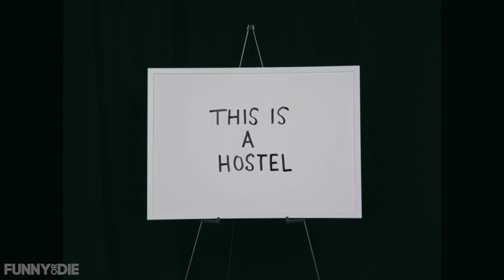Keep this word in mind when traveling to Spain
This 80's language video explains that, in Spain, the word 'tía' means different things.

CREDITS:
Director, Editor: Mitchell Bisschop

Writer, Creator: Tamara Yajia

Writer: Ben Rosen

Producer: James Risolo

Executive Producer: Darren Miller

Executive Producer: Chris Michael

Editor: Paul Smith

Graphics: Bryan Wieder

Writers
Tamara Yajia

Ben Rosen

Teruko Nakajima

Lead Cast
Holly Tuggy

Cesar De La Torre

Malachite Obsidian Perry

Aneela Qureshi

Bianca Jackson

Crew
Director of Photography: Nolan Scott

Production Designer: Elaine Carey

Production Manager: Kaja Martin

Costume Designer: Vanessa Gonzalez

Casting Director: Riley Hamilton

1st Assistant Director: Kevin Moon

B/Cam Operator: Austin Puckett

1st Assistant Camera: Ethan Brookins

DIT: Jim Wills

Gaffer: Daniel Martinez

Key Grip: Arthur Reynolds

Set Decorator: Samatha Villegas

Set Dresser: Sarah Lew

Set Dresser: Steven Smyka

Set Dresser: Jonnie Prey

Post Production Supervisor: Aaron Talavera

Assistant Editor: Jeremiah Williams

Assistant Editor: Collin Lapinsky

Wardrobe Assistant: Angela Trivino

Script Supervisor: Michelle Zagorsky

Sound Mixer: Clark Weldon

HMU Supervisor: Jessica Leigh Schwartz

HMU Supervisor: Jessica Verdon

HMU Supervisor: Mel Daniel

HMU Assistant: Vanessa Moreno

SVP, Physical Production: Jim Ziegler

Manager, Physical Production: Carly Reeve

Head of HR: Taylor Treadwell